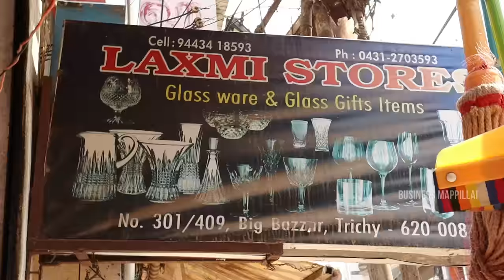போன் செய்தால் வீடு தேடி வரும் ||low price plastic shop||plastic wholesale price retail|Business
Shop Name Lakshmi Store

Address 301/409 big bazzar street trichy 620008

(Shop Promotion and Review)